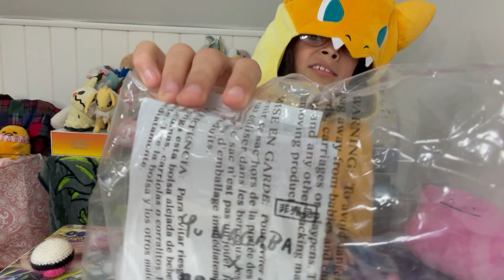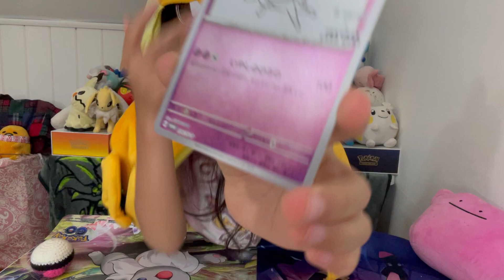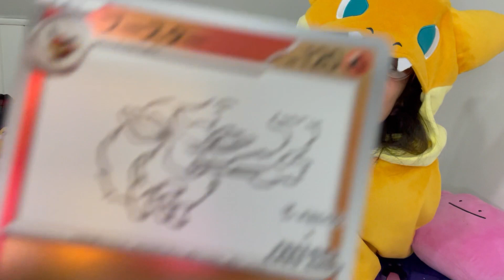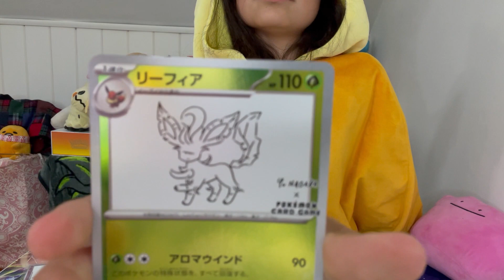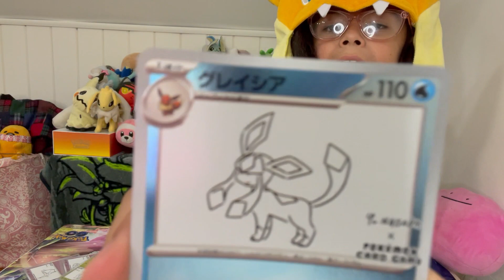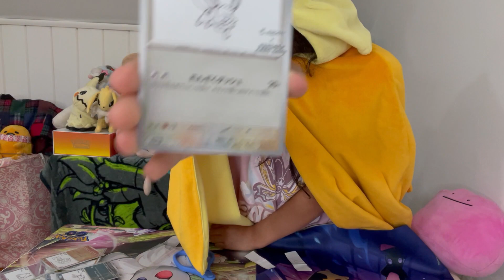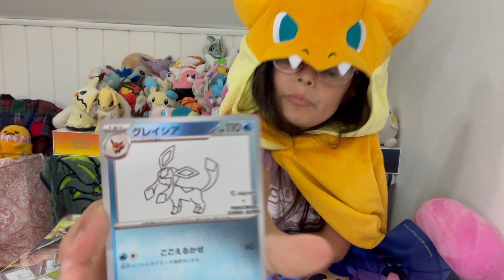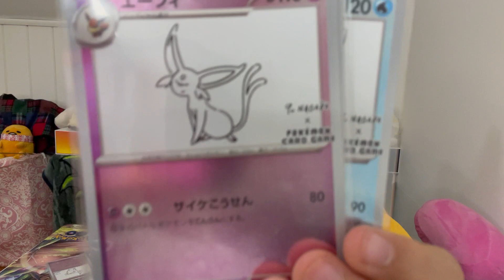Japanese pokemon Yu Nagaba Opening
Opening some japanese special edition packs.